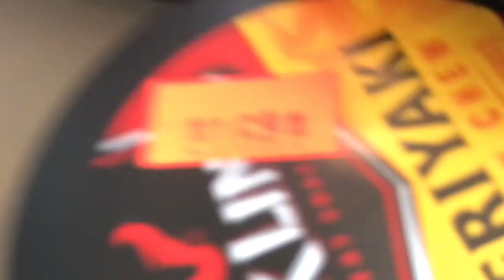MONSTER MOUNTAIN MX - 1/13/18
this was a super fun weekend and the track was awesome!  we plan to do it again soon..